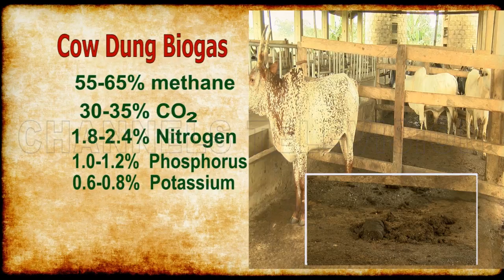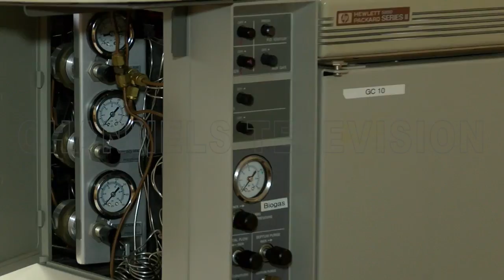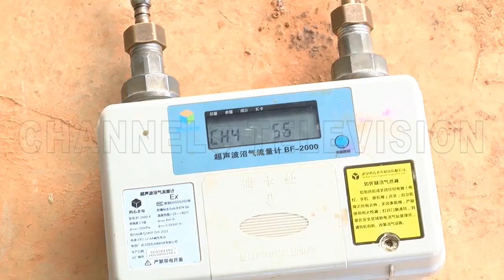Focus On Cow Dung Biogas Pt.1 |EarthFile